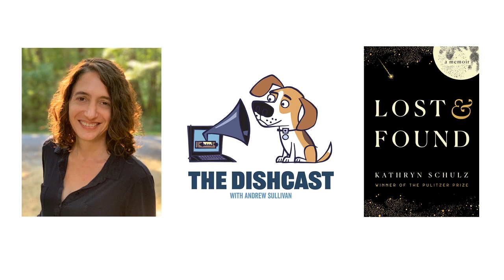Weddings as a metaphor for America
Kathryn Schulz and Andrew Sullivan discuss her new memoir about falling madly in love while her father lay dying.